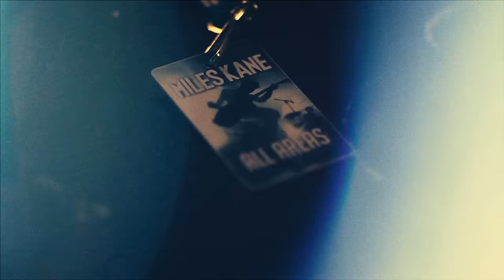Miles Kane - Taking Over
From the new album Don't Forget Who You Are - out now iTunes

Music video by Miles Kane performing Taking Over. (C) 2013 Sony Music Entertainment UK Limited